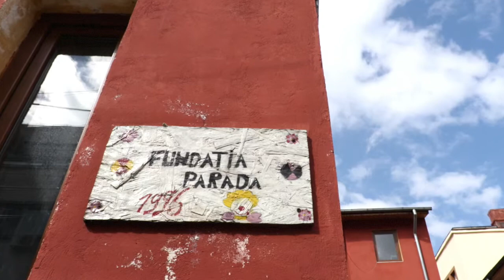IL TUO 5 X 1000 A PARADA ITALIA - C.F. 974 259 601 56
Il tuo 5x1000 per i bambini costretti a vivere per strada: un gesto che a te non costa nulla, ma per noi significa tanto!
Parada lotta da 21 anni per i loro diritti, offrendo ogni giorno servizi sociali, sostegno scolastico e sanitario, formazione professionale ed accompagnamento al lavoro, attività artistiche ed un servizio di unità mobile che interviene direttamente in strada per fornire assistenza e aiuti di prima necessità.